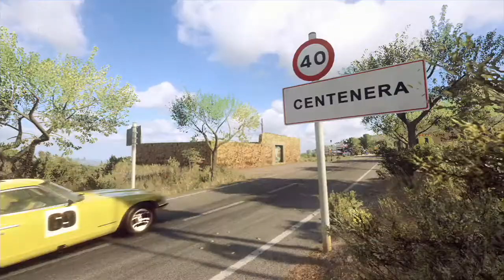DIRT 2.0 XBOX ONE S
DAILY CHALANGE AT SPAIN DATSUN 240 Z